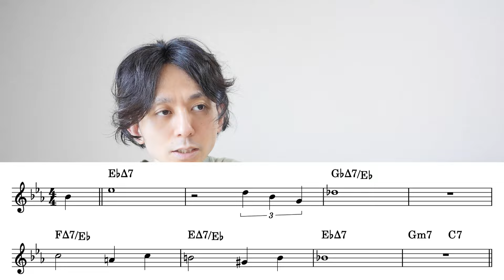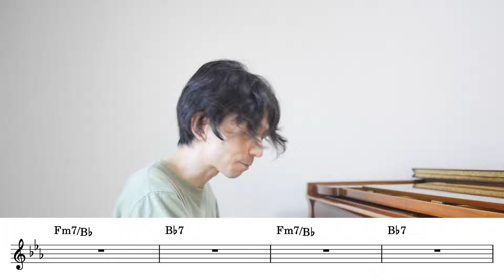定番曲ワンポイント解説その7「オングリーンドルフィンストリート / On Green Dolphin Street」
よくやる曲ですがChickやRichieなど前衛寄りの演奏をするプレイヤーにも好まれている曲な印象です。